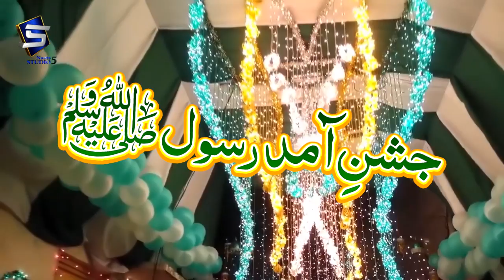New Rabi Ul Awal Qawali Naat | Jashne Aamade Rasool | Azeem Ali Raheel Ali | Studio5